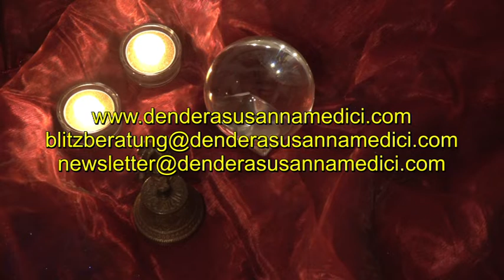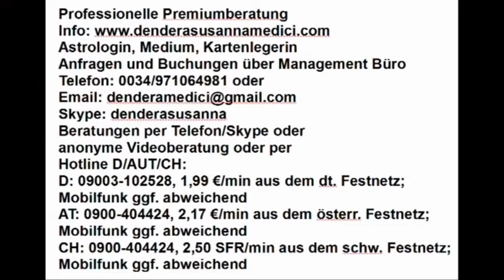Dendera's Blick in die Akasha Chronik: 21.03.2019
Hotline:
Meine 5 Kanäle:
Venezianisches Liebesorakel
Orientalisches Liebesorakel
Meisterin des Kartenlegens
Nofretete's Offenbarungen
Fernöstliches Liebesorakel
Bild: shutterstock/tomertu